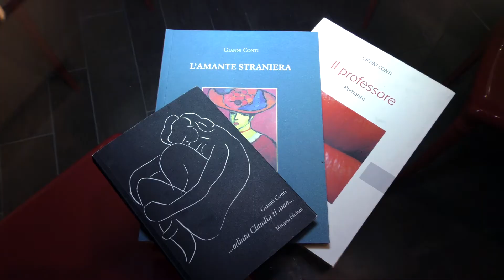Salotto Letterario di Sesto Fiorentino - Salotto Conti